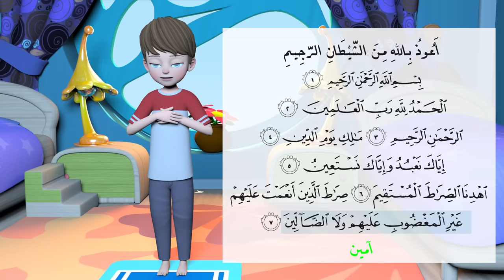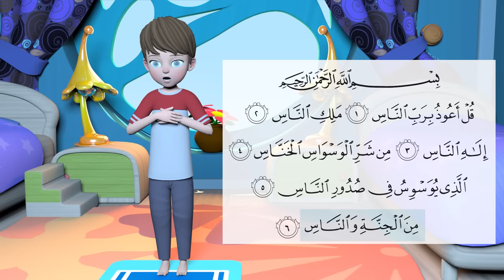Apprendre la prière aux enfants - petit musulman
Apprendre la prière aux petits musulmans

تنويه : لا تنسوا الضغط على زر الجرس .. حتى تصلكم اشعاراتنا أول بأول